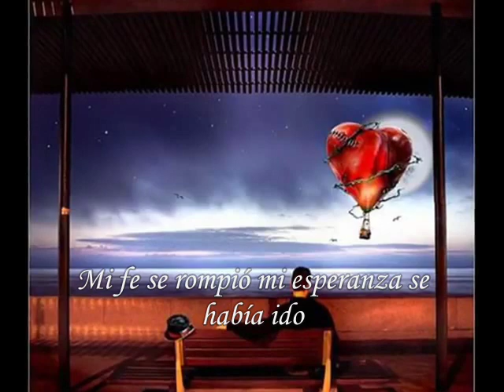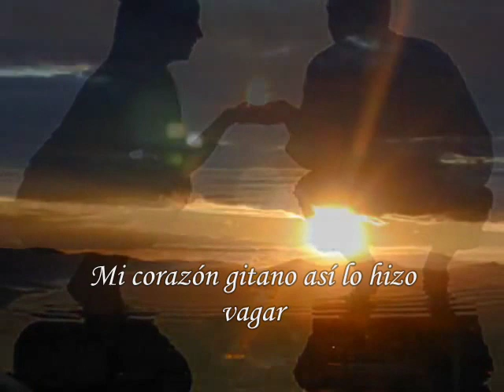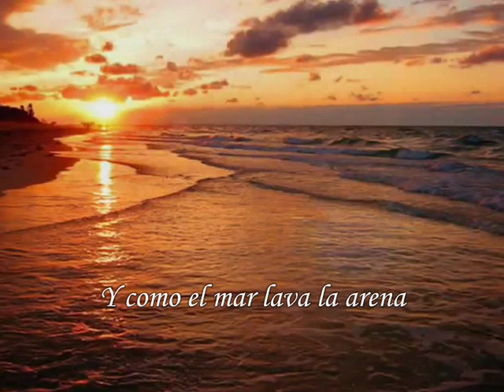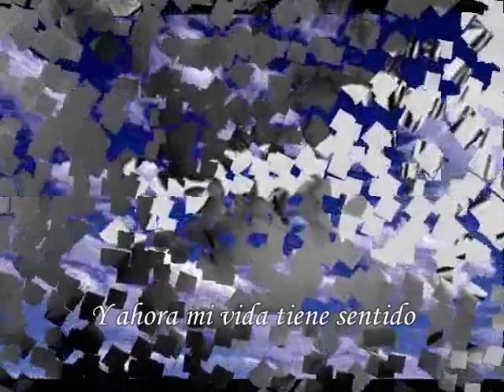Joe Lynn Turner - In your eyes (Subtitulado)